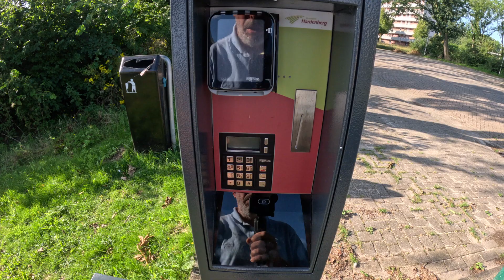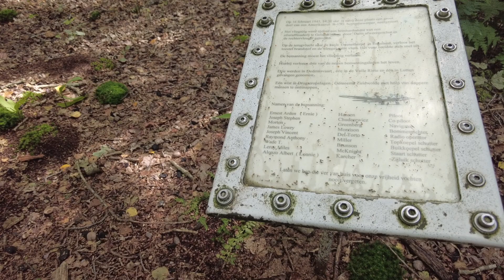Hasselune and Hardenberg: Lakeside park up and visiting Family.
In this episode we find an amazing free park up in Haselunne and make a new furry friend before heading in to Hardenberg in the Netherlands to spend some time with Ciska's mum. Whilst there we take a bike ride and discover a hidden War monument in the woods.